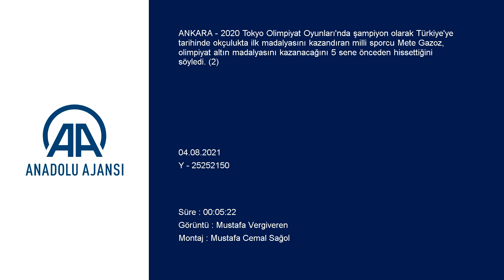Olimpiyat şampiyonu Mete Gazoz: Altın madalyanın geleceğini 5 sene önce hissettim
GÖRÜNTÜ DÖKÜMÜ :
- Olimpiyat şampiyonu Mete Gazoz'un açıklamaları Olimpiyat şampiyonu Mete Gazoz: "Altın madalyanın geleceğini 5 sene önce hissettim"
- "Orada bir defa attı gibi gözüküyor ama ben o oku milyarlarca defa attım, kafamda her şey hazırdı, nasıl olacağı, nasıl biteceği"
- "Finale çıkmadan önce de 'umarım son okumu 10 numaraya atmam gerekir' diye çıktım. Çok rahattım, çok emindim o okun 10 numaraya gideceğine"
- "Son 5 sene neredeyse her gün 10 saate yakın antrenman yaptım ve sonunda amacımıza ulaştık"
- "Madalya aldığım için beni kutlamadılar, biz beraber altın madalyayı kutladık olimpiyat köyündeki bütün sporcu arkadaşlarımla bu çok muazzam bir şeydi"
ANKARA (AA) - 2020 Tokyo Olimpiyat Oyunları'nda şampiyon olarak Türkiye'ye tarihinde okçulukta ilk madalyasını kazandıran milli sporcu Mete Gazoz, olimpiyat altın madalyasını kazanacağını 5 sene önceden hissettiğini söyledi.
Tokyo'da altın madalya kazanan milli okçu Mete Gazoz, AA muhabirine yaptığı açıklamada, çok mutlu olduğunu belirterek, "Tokyo olimpiyatlarında ilk altın madalyayı da ben aldım. Bu böyle anılacak, ilk altın madalya önemli. Olimpiyatlar bambaşka bir kategori, 64 sporcu var ve hepimizin birbirimizi geçme şansı var. Üst düzey bir konsantre gerekiyor, rakibinize psikolojik olarak ondan iyi olduğunuzu kanıtlamanız gerekiyor çünkü fiziksel olarak herkes birbirine eşit." dedi.
Ay-yıldızlı milli sporcu, Tokyo'da takım arkadaşı milli okçu Yasemin Ecem Anagöz ile karışık takımda madalyanın ucundan döndüklerini, dördüncülük başarısı elde ettiklerini ifade ederek, "Zaten 2020 Tokyo'da ilk defa oldu karışık takım, olimpiyat tarihinde mix takım diye bir kategori yoktu. İlk defa Tokyo'da oldu, bundan sonra da olacak, bizim de en iddialı olduğumuz kategorilerden bir tanesi karışık takım. Karışık takımla madalyayı kaçırmanın biraz üzüntüsünü yaşadık." diye konuştu.
Ferdi anlamda madalya kazanabilmek için toparlanıp Tokyo'da antrenmanlara devam ettiklerini dile getiren Mete Gazoz, "Bireysellerde son derece çok güzel mücadele ettik, altın madalya da aldık." dedi.
"Altın madalyanın geleceğini 5 sene önce hissettim" diyen Mete Gazoz, "O zaman bunu söylerken inancım vardı ama gözümde daha büyüktü, daha fazlaydı. Her sene zaman geçtikçe performansım, fiziksel ve zihinsel olarak da güçlenmemle beraber madalyaya yaklaştığımı fark ettim." ifadelerini kullandı.
Tokyo'da altın madalyanın geleceğini tam olarak ne zaman kestirdiğine ilişkin soruya da Mete, "Özellikle son 4'e kaldıktan sonra artık iyice 'bu kadar basit değildi bunu kazanmak, bu kadar gözümde büyüttüğüm kadar değildi' oldum gerçekten. Tokyo'da ikinci turdaki rakibim beni çok zorladı, o günkü hava şartları çok zordu, çok sert bir rüzgar vardı ve fiziksel anlamda iriydi rakibim. Avantajı çok büyüktü, zaten benle karşılaşmasaydı muhtemelen bütün herkesi geçebilecek potansiyeldeydi ama şanssızlığından benimle karşılaştı. Onun dışındaki turlarım çok güzel çok keyifliydi." şeklinde yanıt verdi.

- "Son 5 sene boyunca neredeyse her gün 10 saate yakın antrenman yaptım"
Tokyo'da altın madalya öncesinde son oku atarken 10 numaradan vuracağını hissedip hissetmediğine ilişkin soru üzerine de Mete, "Ok giderken hissediyorsunuz tabi de ben o oku 5 sene içerisinde milyarlarca defa zaten gerçekleştirmiştim. Orada bir defa attı gibi gözüküyor ama ben o oku milyarlarca defa attım, kafamda her şey hazırdı nasıl olacağı, nasıl biteceği, zaten finale çıkmadan önce de 'umarım son okumu 10'a atmam gerekir' diye çıktım. Çok rahattım, çok emindim o okun 10 numaraya gideceğine." şeklinde konuştu.
Annesinin ve babasının küçük yaşlardan itibaren doğru yönlendirmesi ve destekleriyle bu spora sağlam temel attığını dile getiren milli sporcu, "Benim de sevmemle oldu bu iş, 3 yaşından beri atıyorum ama aslında 2016'dan sonra tam anlamıyla bir profesyonellik geldi. Sürece baktığın zaman okçuluk hayatım çok kısa aslında, benim resmi olarak 80-90 tane maçım var. Rakibimin 250 maçı var en kötüsünün, rakiplerimin hepsi daha önce olimpiyatlarda altın madalya kazanmış, altın madalya kazanmasa bile olimpiyatlarda madalya kazanmış sporculardı. Bu tecrübe farkını kapatabilmek için onlardan çok daha fazla ok atmak gerekiyordu. Son 5 sene neredeyse her gün 10 saate yakın antrenman yaptım ve sonunda amacımıza ulaştık." ifadelerini kullandı.
Ay-yıldızlı olimpiyat şampiyonu, çok fazla sevdiği bir işi yaptığını ve okçuluğu hiç bir zaman bırakmayı düşünmediğini, başarmak için bir şeylerden fedakarlık yapmanın gerektiğini, antrenmanlarda yorulsa da günün sonunda ''iyi ki yapmışım'' dediğini anlattı.
Olimpiyat altın madalyası için kürsüye çıkınca İstiklal Marşı'nın dinletilmesi sırasında yaşadığı duygulara ilişkin de milli sporcu, "Bazı duyguların kelime olarak tarifi mümkün değil, bunlardan bir tanesi de bu. Çok seviniyorsunuz." dedi.

- Olimpiyat altın madalyasını kazandığında verdiği selamın öyküsü
Son oku attıktan sonra verdiği selam hareketinin bu kadar meşhur olacağını düşünmediğini belirten genç sporcu, şunları söyledi:

"8 sene önce 201